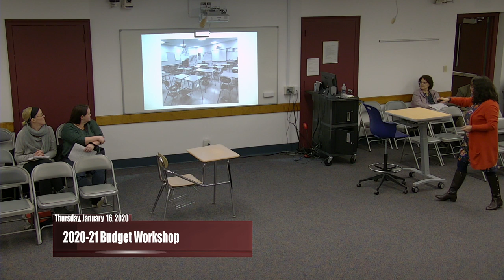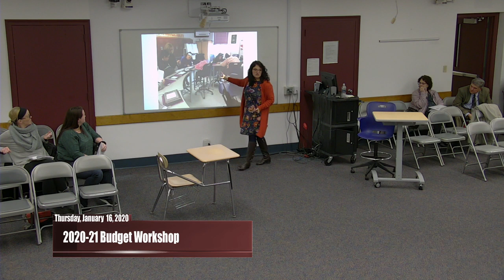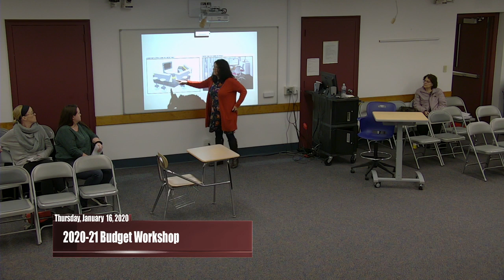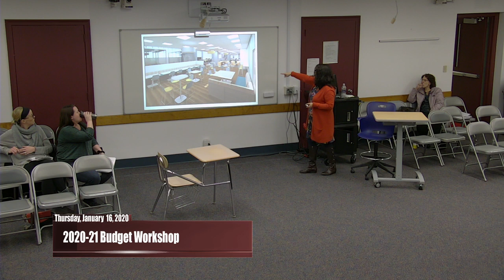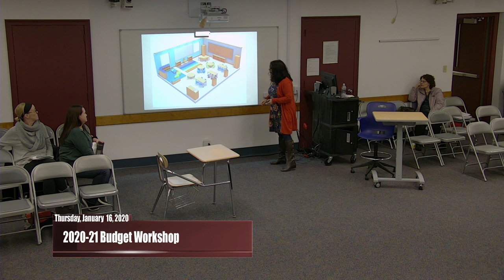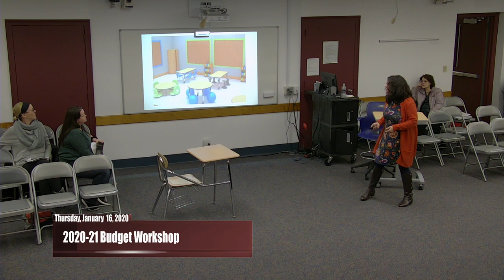1/16/20 Board of Education Budget Workshop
1/16/20
Milford Board of Education
Parsons Government Center
Milford, CT